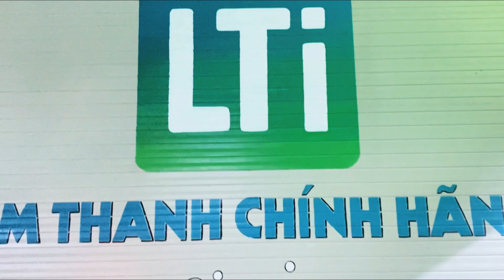Rolling door decorating with acrylic | N Art Studio